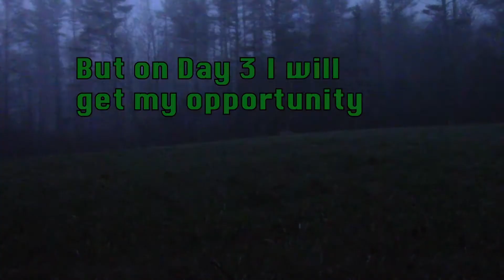2019 VT Turkey Season Throwback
This was a throwback video from 2019 Vermont turkey season, 2019 season still ended up being the best or one of the best turkey season for the Vermont OutDoorS crew.